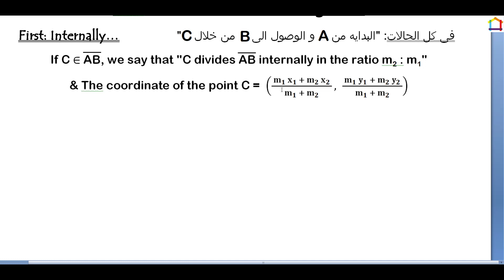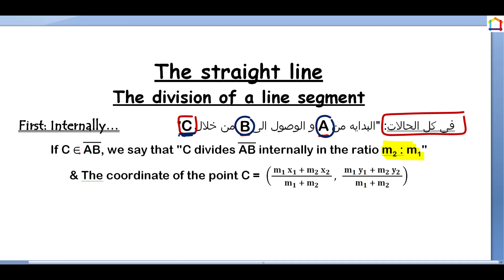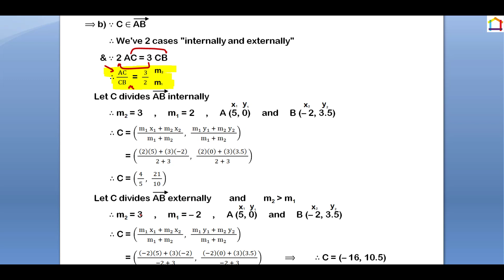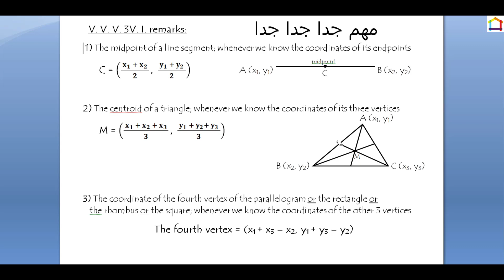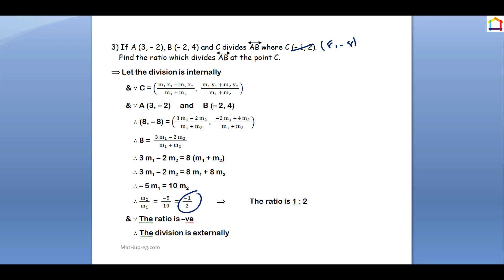Sec 1 | Second term | Lesson 5 | Analytical Geometry maths | Division of a line segment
Sec 1 - Second term - Analytical Geometry - Lesson 5 - Division of a line segment
Lesson 5 - Division of a line segment
Secondary 1
Analytical Geometry Secondary 1
Analytical Geometry Sec 1
Sec 1 Analytical Geometry
Mr. Yasser Abdel Rahman, Graduated from the Education Faculty Math department Class 98 and has been teaching for +25 years Math curricula.

Secondary 1
Division of a line segment